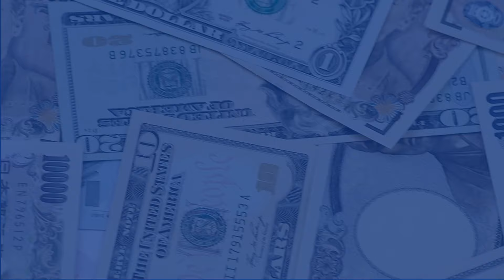Revine UiPath pe trend crescător?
Rezultatele financiare obținute în primul trimestru de primul unicorn românesc au impulsionat acțiunile cotate la New York.

Producție video: Reiny Media și Lucian Cândea